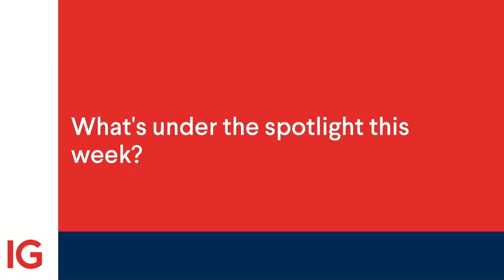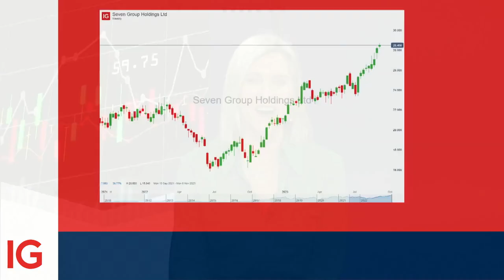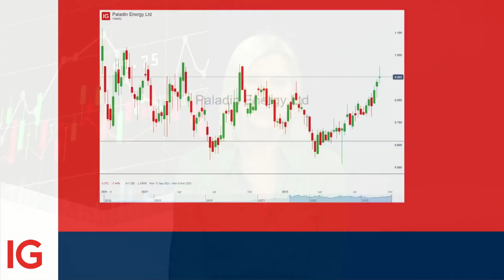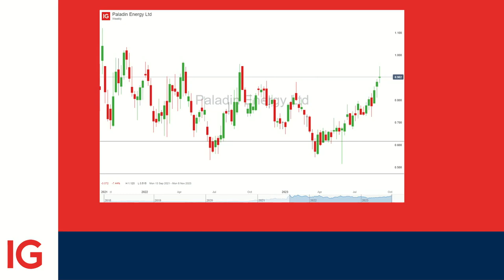Investor Spotlight: Hedging bets in an uncertain macro-environment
This week's Investor Spotlight will focus on investing in the energy theme, which remains in focus as the oil price rises back to US$90 per barrel, as well as the opportunities and challenges for the transition to net-zero emissions.